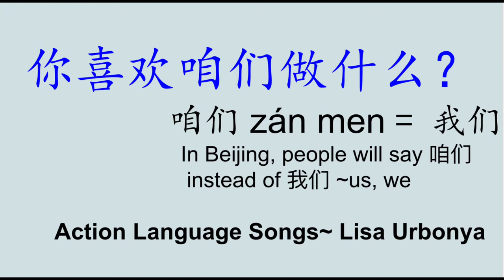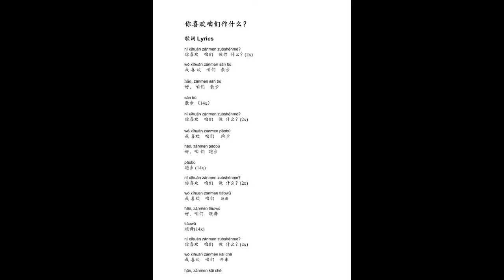你喜欢咱们做什么？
Classroom Use Video, Action Language Songs, TPRS, 运动爱好